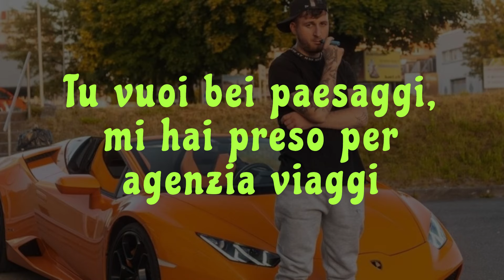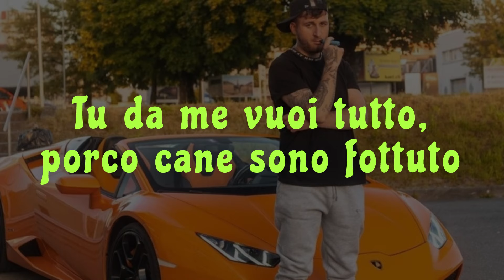Emanuel Asllani - Ti Amo Lo Stesso (Lyrics/testo)